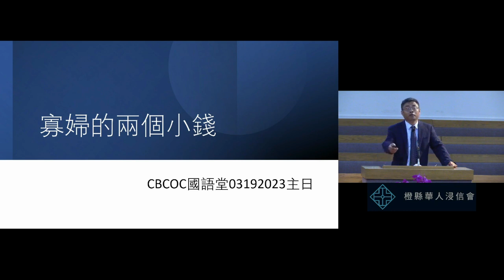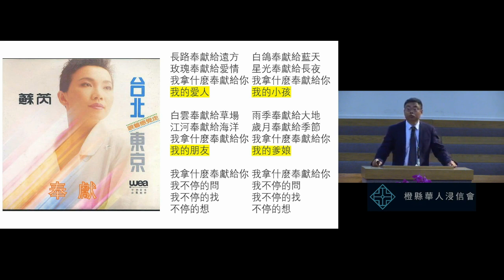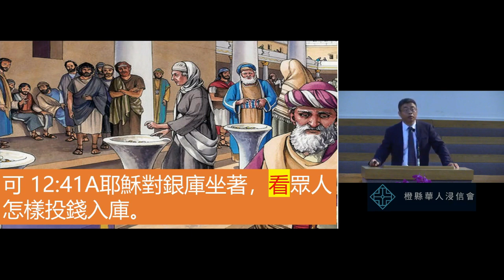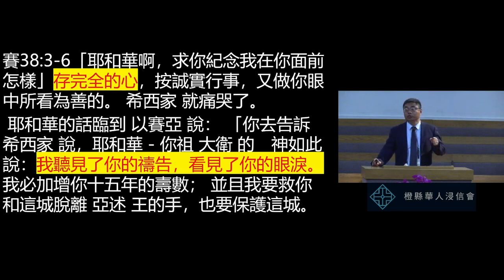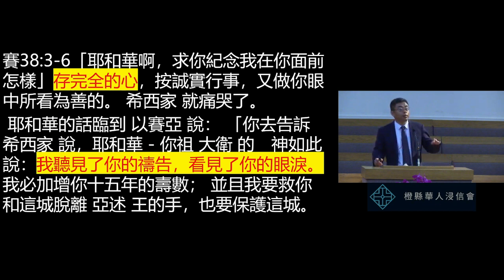2023 3 19 橙縣華人浸信會 CBCOC - 國語崇拜主日聚會 Mandarin Sunday Sermon 寡婦的兩個小錢 孟德奎傳道 馬可福音 12:41-44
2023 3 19 橙縣華人浸信會 CBCOC - 國語崇拜主日聚會 Mandarin Sunday Sermon  寡婦的兩個小錢 孟德奎傳道   馬可福音 12:41-44